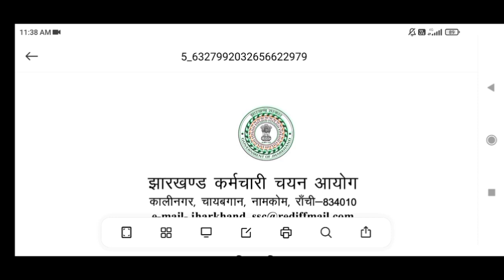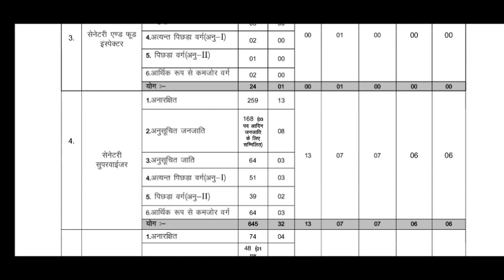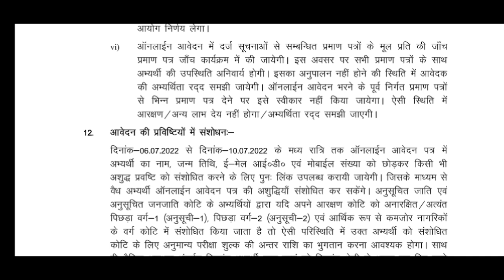हाई कोर्ट में जवाब दाखिल|Jssc News|Jharkhand News|Hemant Soren|Hemant Soren Today News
हाईकोर्टमेंजवाबदाखिल jsscnews jssc HemantSoren# hemnatsoren#hemantsorennews#hemantsorentoday news# jharkhandnews
# news18biharjharkhandlive
# jharkhandnewslive
biharjharkhandnewslive news newsjharkhand# biharnews
# todayjharkhandnews
# jharkhandtodaynews
# jharkhandbreakingnews
biharnewslive# aajkajharkhandnews#jharkhandaajka news# hindinews# jharkhandkanews# ranchinews# topnews#jharkhand# newsinhindi